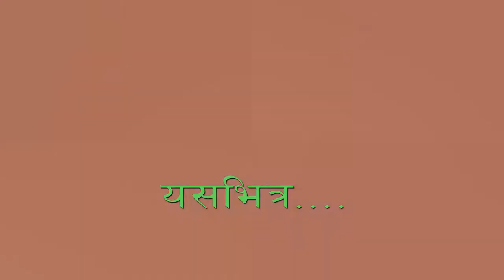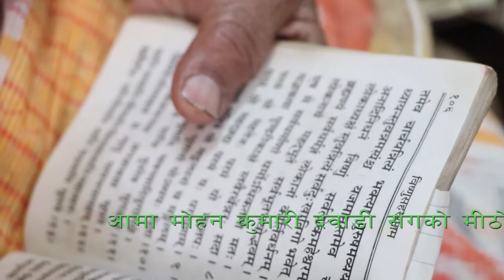९३ बर्षकाे उमेरमा पनि स्कुल नटेकी राम्ररी पढन लेख्न सक्ने र यति हिम्मत राख्न सक्ने आमा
तेह्रथुमकाे म्याङलुङमा जन्मभइ हाल काठमाण्डाैमा बस्नुहुने आमा माेहन कुमारी दवाडी सँगकाे याे मीठाे कुराकानी हेर्नुहाेला र शेयर गर्नुहाेला । याे ९३ बर्षकाे उमेरमा वहाँले भनेका कुराहरु साच्चैनै उदाहरणीय छन।